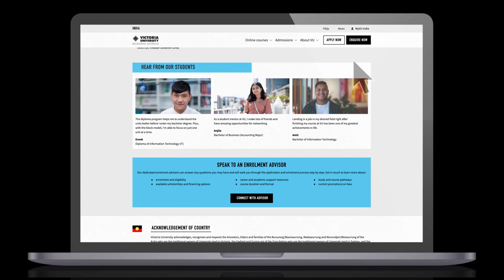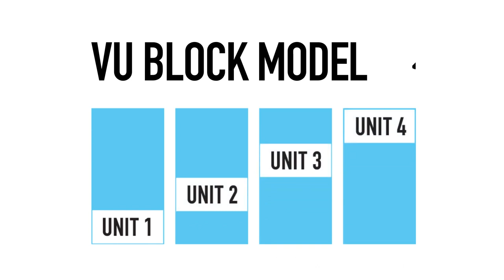VU Advantage Online Programs